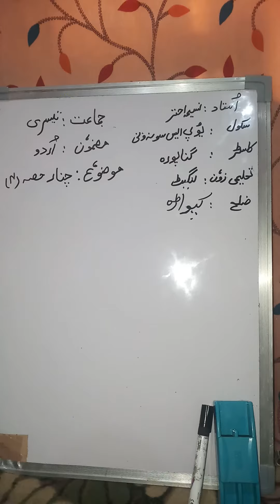Chinaar(akhri hissa)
ups sonawani
3rd
urdu
mrs naseema akhter